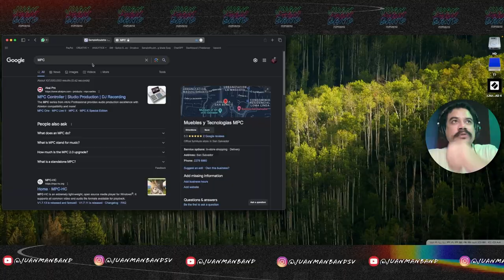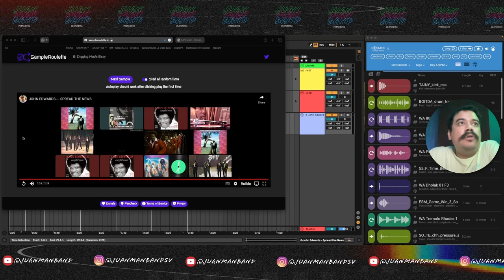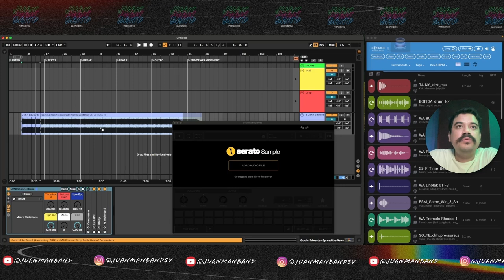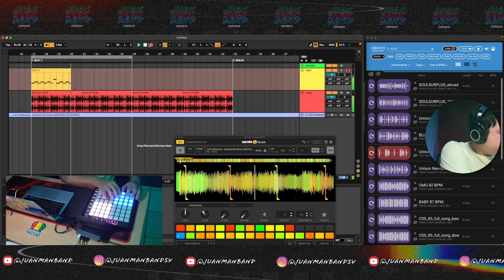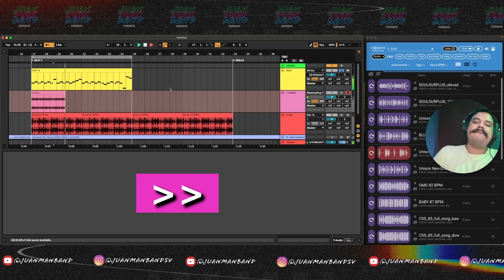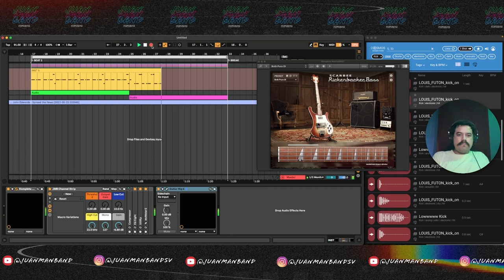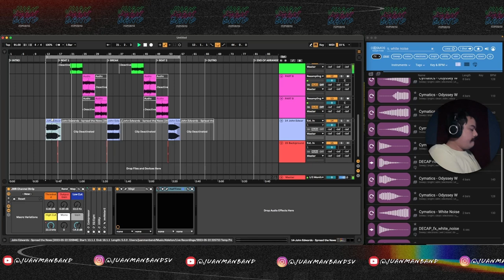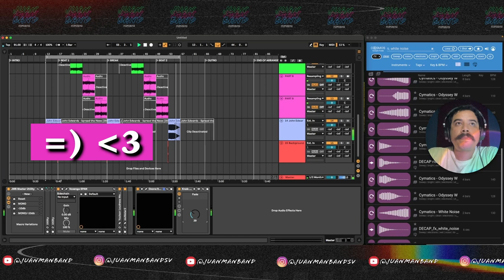Masteriza el arte de samplear: Crea grooves IMPRESIONANTES 👀 al estilo MPC con Ableton Live - JMB 🎶💥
En este nuevo video, estoy emocionado de mostrarte cómo puedes crear un beat al estilo MPC utilizando

Olvídate de gastar una fortuna en equipos costosos, porque hoy te enseñaré cómo lograr ese sonido clásico y pegajoso directamente desde tu computadora utilizando un controlador MIDI.

Ya sea que estés interesado en el hip-hop, trap, lo-fi o simplemente quieras darle un toque vintage a tus producciones, este video es para ti. ¡Prepárate para hacer vibrar tus altavoces y desatar tu creatividad musical!

Así que, si estás listo para desbloquear el potencial de tu creatividad y aprender cómo crear beats al estilo MPC  ¡no dudes en darle clic al video y acompañarme en esta aventura sonora!

--- Hyperfollow --- (Dale click al enlace abajo para seguirme en todas mis redes) 🔥✨